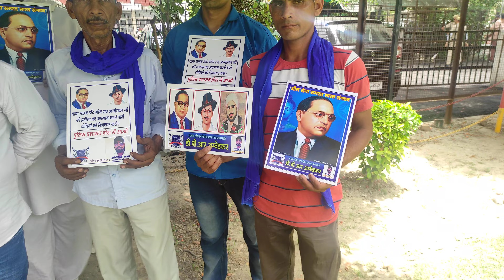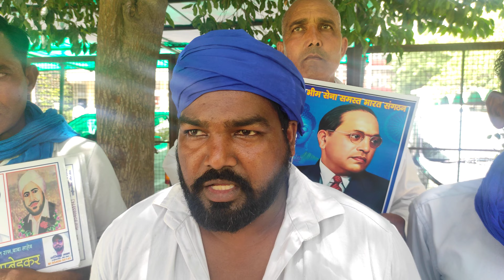Baba Bheem rav ambedkar ji ki partima ko kiya kalick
Baba Bheem rav ambedkar ji ki partima ko kiya kalick /voice of the shield
apko btana chahege ki kaise bahdso gav ke log baba Bheem rav ambedkar ji ki partima ko kalick jiske chalte in logo ke ander gussa hai kyuki inko insaf nahi mil raha